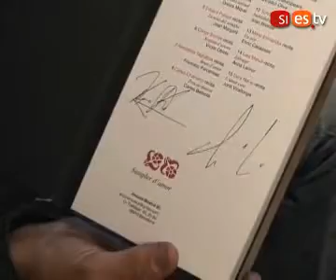"Tothom pot interpretar poesia si la sent"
Sampler damor inclou poemes de Brossa, Casasses, Margarit o Escoffet. Pasqual Maragall, Eduard Punset o Tortell Poltrona entre daltres reciten poemes damor en el disc poemari Sampler damor. Es tracta dun disc que inclou poemes contemporanis musicats per Rudy Gnutti i interpretats per quinze personatges. La selecció de poemes ha anat a càrrec de Domènec Duesa.